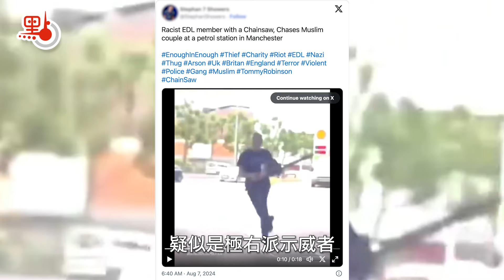Viki Talk｜英國單日逾百場示威 多地淪暴力戰場 英方出軍隊平息？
英國舞蹈班斬人慘劇，引發全國多地示威潮，更觸發內鬥。極右示威者揚言在當地時間8月7日晚發起超過100場示威的大規模行動，目標是與難民相關的設施。網上流傳片段，指穆斯林與極右示威者暴力相向，有人手持武器上街聚集。英國居民人心惶惶，有居英港人指，當地有人趁火打劫，以示威為名排擠非白人種族，提醒在英港人要小心。

英國反移民示威自7月30日爆發至今逾周，形勢不但未受控，反而持續蔓延。網上流傳一份目標名單，有「移民業務的律師事務所」、「難民中心」、「庇護」字眼的服務設施成目標，不少企業都提前關門，部分商店用木板封住窗口。警方在全國各地部署約6000名防暴警察戒備。英國政府稱，一旦局勢失控，必要時會出動軍隊，平息騷亂。

與此同時，在倫敦、布里斯托、伯明翰和利物浦等地，大批示威者聚集，手舉「打擊種族主義」和「制止極右翼」等的橫幅。更有傳穆斯林與極右示威者暴力相向。網上流傳片段，疑似穆斯林團體聚集，手持武器上街示威。更有片段疑似是極右派示威者持電鋸追擊穆斯林夫婦。

英國20多個城市的騷亂愈趨暴力，移英港人及在英華人都密切關注事態發展，不少人為自保減少外出。激進示威者四處打砸、縱火、搶掠、襲警。英格蘭北部的一棟警局大樓被縱火焚燒，英國首相官邸附近被人扔燃燒瓶，大批示威者與警察發生激烈衝突。

這些令人痛心的畫面，在2019年的香港也見過，當年反中亂港分子在英美等國反華勢力的操弄下，肆意在香港多區堵路、縱火，衝擊及破壞立法會，在警總縱火，火海橫跨整條軒尼詩道。種種暴行持續了足足半年。

當年的香港亂象，英國反華政客形容暴徒是「捍衛民主」。如今英國這場騷亂，英國首相斯塔默就指責激進示威者是「暴徒」，強調「這不是抗議而是罪行」，暴力示威者將面臨法律的「全面制裁」。

英國及西方國家「雙標打臉」，我們早已司空見慣，但老百姓是無辜的，反移民和反種族主義者的示威潮，令英國社會陷入分裂和內鬥，部分地區淪為暴力戰場。英國這場大騷亂還要持續多久？當局又要如何應對這些激進示威者呢？